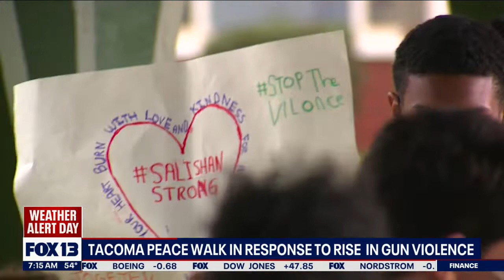Tacoma peace walk in response to rise in gun violence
Hundreds of people in Tacoma gathered for a peace walk.